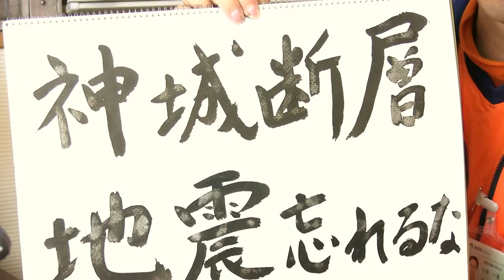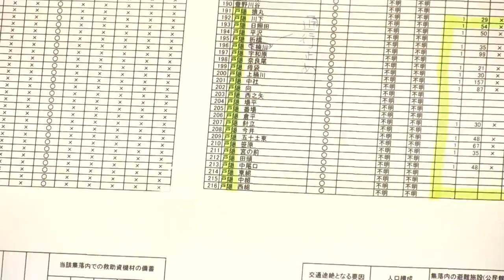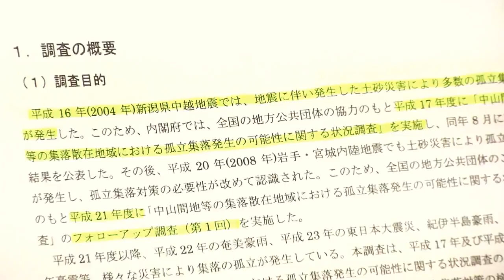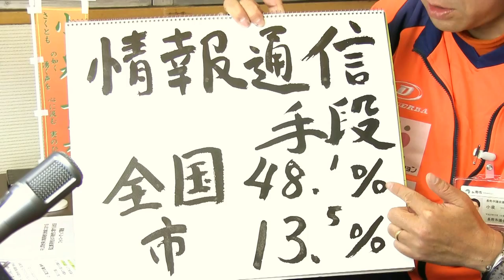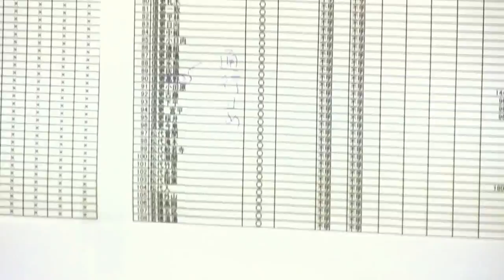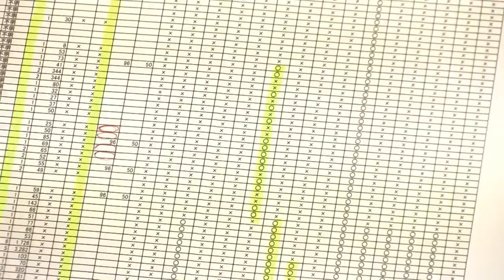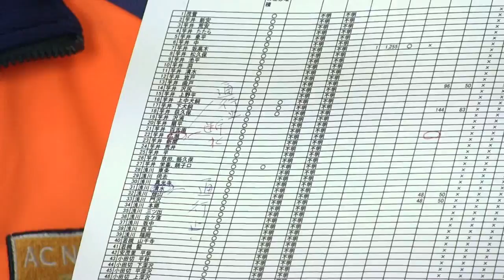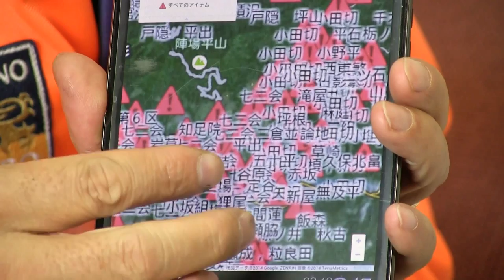【こいちゃん #24】 孤立可能性集落の情報を公表せよ－神城断層地震忘れまじ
長野市北部で震度6弱を記録した11/22神城断層地震。孤立が想定される集落の情報が公表されていないのはなぜか。長野市議会議員・小泉一真とーくちゃんねる。